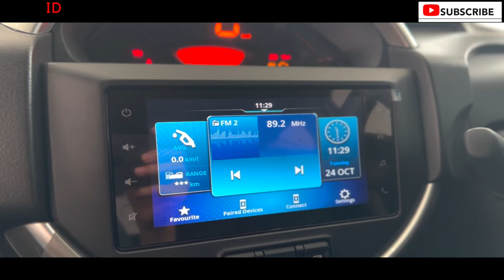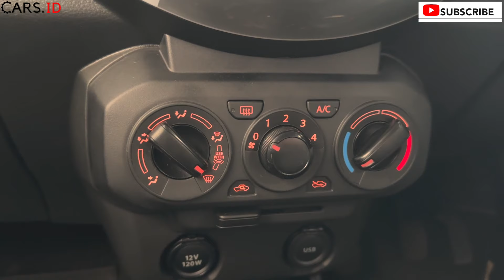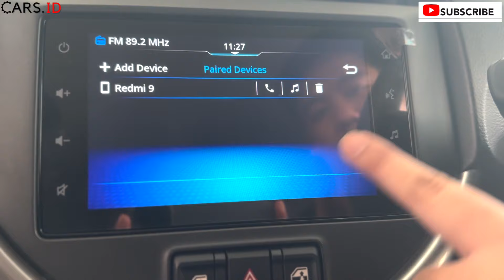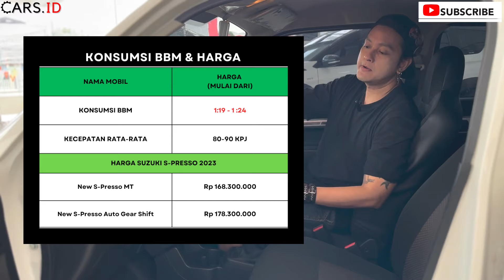SUZUKI S-PRESSO | REVIEW BY @CARS_ID IRITNYA KEBANGETAN COCOK UNTUK KAUM MENDANG MENDING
@CARS_ID  adalah channel otomotif yang akan membahas hal menarik dari suatu mobil yang akan kami bahas sebagai salah satu referensi untuk kalian yang berniat membeli mobil ini, kami sarankan untuk menonton video ini sampai habis..

Ini adalah REVIEW LENGKAP @CARS_ID  SUZUKI S-PRESSO dalam HAL MENARIK yang perlu diketahui sebelum beli SUZUKI S-PRESSO

DAPATKAN SERVICE TERBAIK & INFO MENARIK LAINNYA DARI SUZUKI
HASYIM ( SALES EXECUTIVE )

Web: suzuki-trada.co.id

Info Lokasi Dealer : Jl. Dewi Sartika, RT.5/RW.5, Cawang, Kec. Kramat jati, Kota Jakarta Timur, Daerah Khusus Ibukota Jakarta 13330

Harga
New S-Presso MT                       Rp 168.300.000
New S-Presso Auto Gear Shift Rp 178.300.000

Data Spesifikasi SUZUKI S-PRESSO 2023

mesin
Petrol Engine, 3 Cylinder 12 Valve
Jenis Bahan Bakar              Bensin
Kapasitas mesin.                998 cc
Tenaga.                                  67 HP
Torsi.                                     90 Nm
RPM At Max Power.    5500 RPM
RPM At Max Torque.   3500 RPM

ukuran
Kapasitas Tangki Bahan Bakar (liter).  27 L
Berat kotor.                                         1170 kg
Jumlah Pintu                                                  5
 Kapasitas Tempat Duduk                  4 Kursi

jenis rem & suspensi
Jenis Rem Depan                 Ventilated Discs
Jenis Rem Belakang                             Drums

Credits

Host reviewer
-Toddyzilla
-Adhi Harja Kusuma

Video editor
-Adhi Harja Kusuma

camera
-Hadi Wahyudi